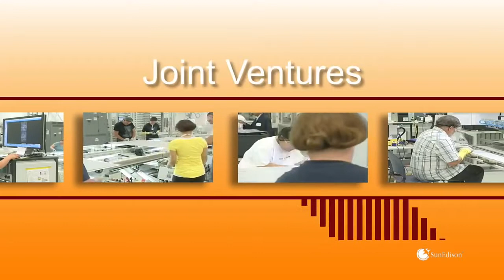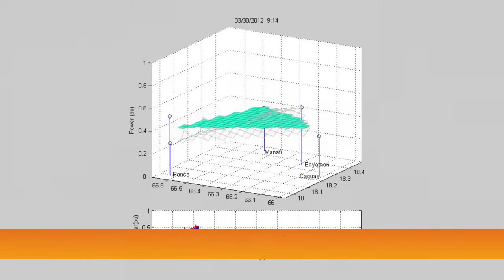SunEdison Intelligent Energy Solutions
SunEdison is a global leader in solar PV with installations ranging from small rooftop to large utility scale around the world.